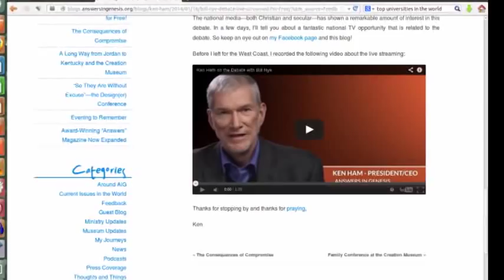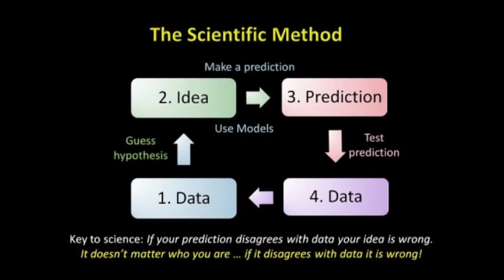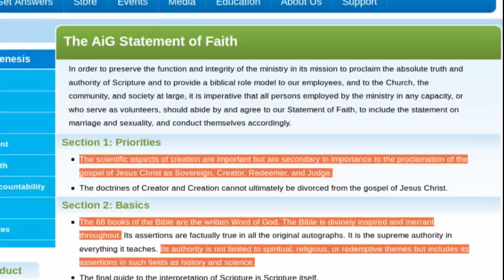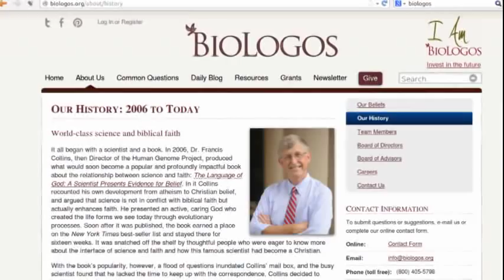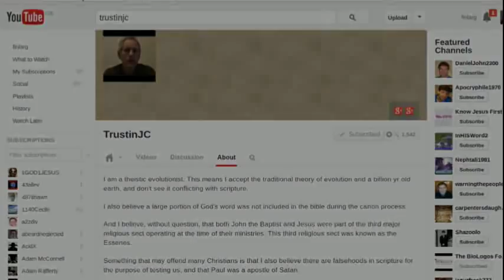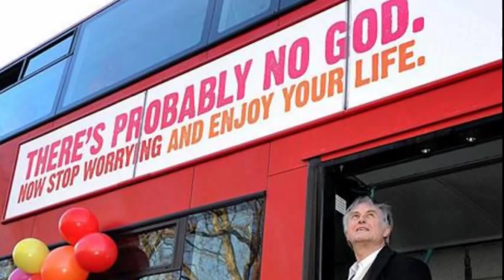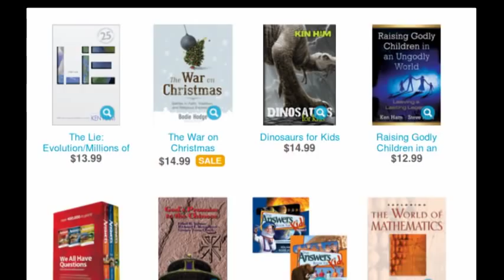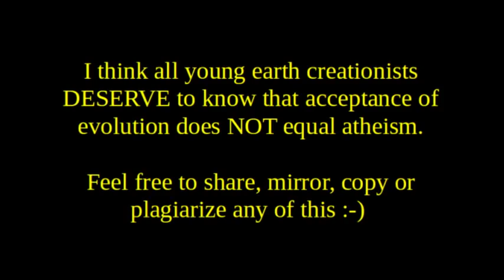Should Bill Nye debate Ken Ham?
Thoughts on the upcoming debate between Ken Ham and Bill Nye.